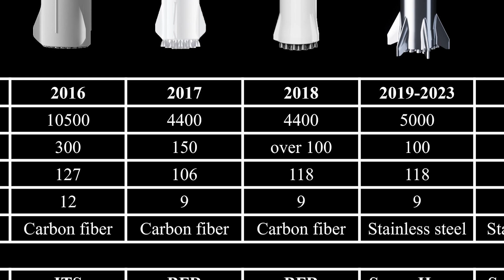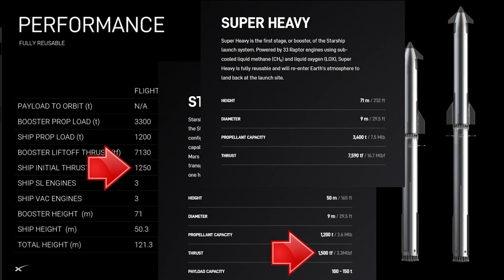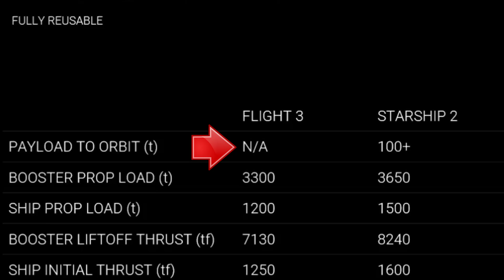Starship Not as Good as Elon Claims?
Some of you may have heard that SpaceX recently launched Starship for the third time.  It's also the first successful launch of the rocket.  Elon did a presentation for SpaceX employees to go over their progress and planned goals for starship.  Thankfully, for me and other people like me who like space related technologies SpaceX shared the presentation on their X account.  If you watched it, you probably missed that there was something a bit off about the numbers SpaceX gave for the third flight and it's not good.  Let me Explain why!

Background planet art is all my own unless otherwise stated.

✝=Religious Video
⚛=Science/Engineering Video
✝⚛=Both